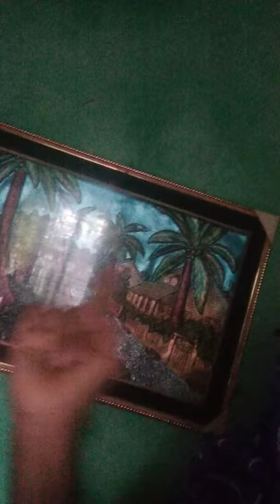27 August 2021